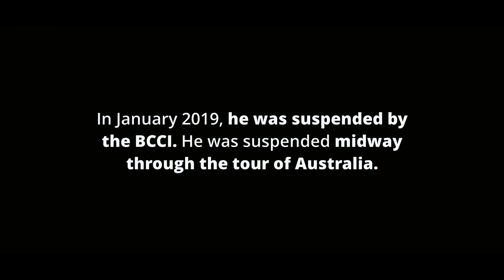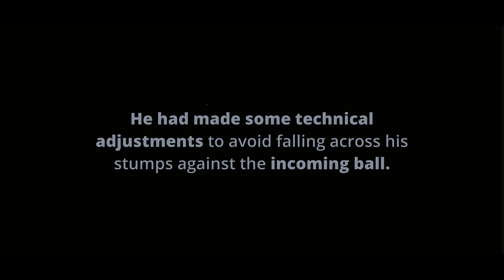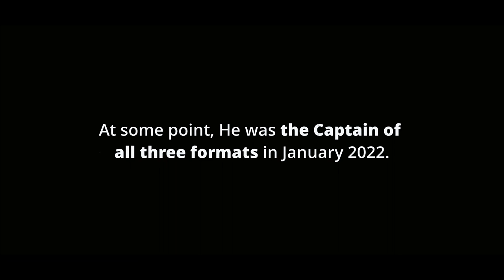Against All ODDS | The Rise Of KL Rahul | A Strong Comeback Story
Against All ODDS (KL Rahul Motivation) | The Rise Of KL Rahul | A Strong Comeback Story | Journey from ZERO TO HERO

       Kannur Lokesh Rahul is an Indian international cricketer. He is the current vice-captain of the India national cricket team in One Day Internationals and Twenty20 Internationals. He plays for Karnataka in domestic cricket. He is the current captain of Lucknow Super Giants in the Indian Premier League.

► Featuring KL Rahul
    Track 2: Music by Jacques_Barrette from Pixabay
► Title: The Rise Of KL Rahul - Inspirational Video
► Edited By: Yuvaraj S
▬ Time Stamps  ▬▬▬▬▬
00:00​ KL Rahul Motivation
00:09​ Title: The Rise Of KL Rahul
00:15 Journey from Zero To Hero
01:04​ KL Rahul Emotional Moments
02:20 KL Rahul Come Back
03:47 Against All Odds
03:59 KL Rahul Shut Out the Noise
★ Video Sources (Thanks for all the Footage) ★
If you enjoyed this video, you may enjoy these other videos from BRAVE.:

★ METADATA ★
Journey  From Zero To Hero
Against All ODDS
KL Rahul Zero to Hero
KL Rahul Whatsapp Status
KL Rahul Press Conference Today
KL Rahul Interview
KL Rahul Century Today
KL Rahul Wicket Today
KL Rahul Sister Bhavana Marriage
KL Rahul 199 Out
KL Rahul Batting in Nets
KL Rahul Test 100
The Rise Of KL Rahul
A Tribute to KL Rahul
KL Rahul tribute video
KL Rahul test hundred
KL Rahul best batting in IPL
KL Rahul fastest fifty in IPL
KL Rahul new IPL Team
KL Rahul emotional Video
KL Rahul WhatsApp status video
KL Rahul motivational Video
KL Rahul Journey from Zero to Hero Comeback
KL Rahul and Athiya Shetty
KL Rahul Batting
KL Rahul 100
The Comeback Story
KL Rahul fastest 50 in IPL
KL Rahul Sixes
KL Rahul Best Batting
KL Rahul 129
KL Rahul Comeback Video
Kannur Lokesh Rahul
KL Rahul Man Of The Match
KL Rahul Best Test Innings